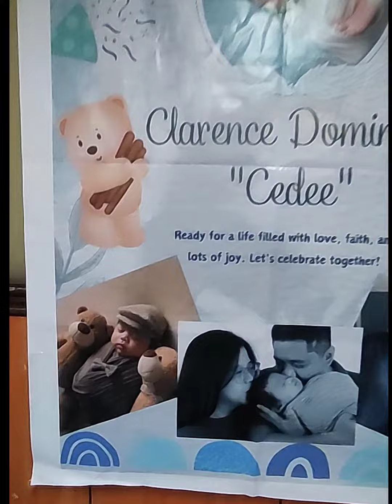FoxgLOVE Acoustic | Cedee's Christening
01.13.24
Cedee's Christening
Eurotel Makati